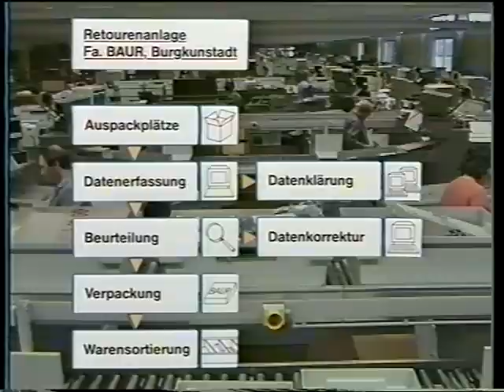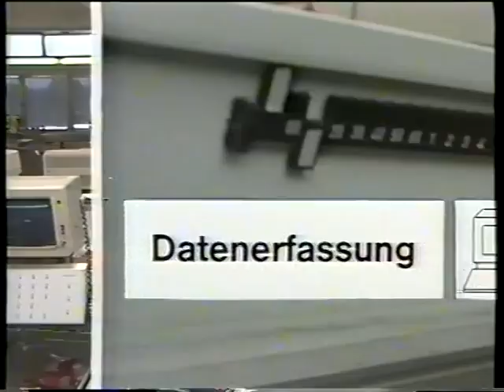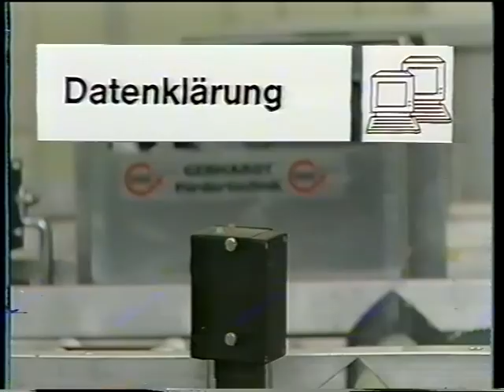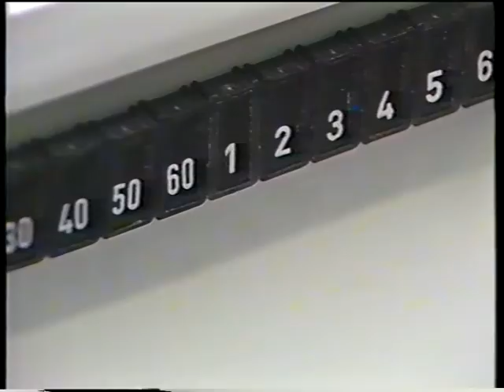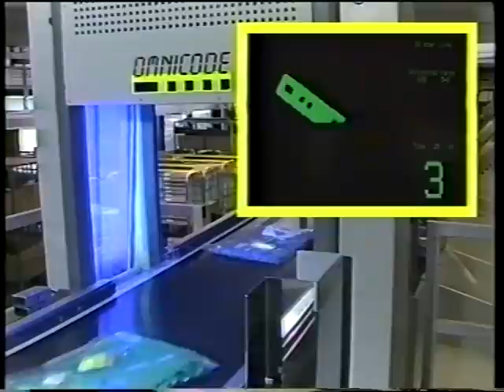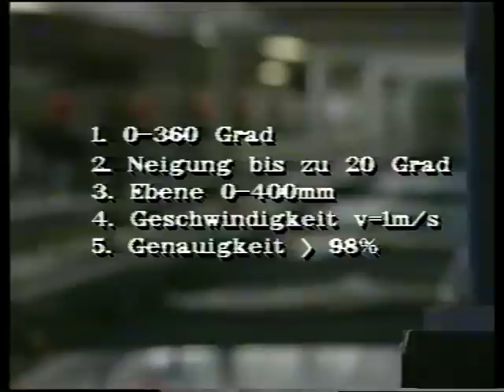GEBHARDT Fördertechnik bei BAUR Versand 1995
GEBHARDT Fördertechnik - BAUER Versand 1995